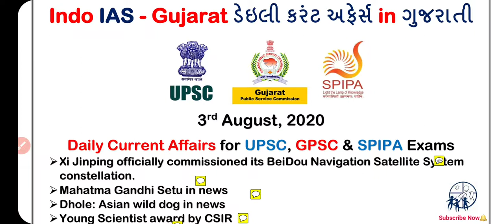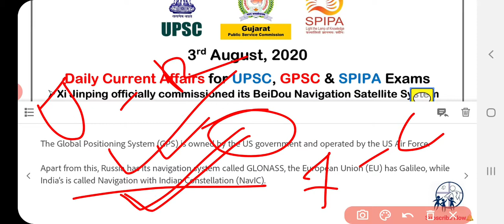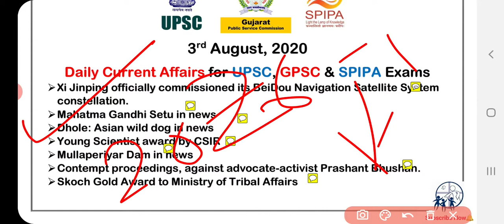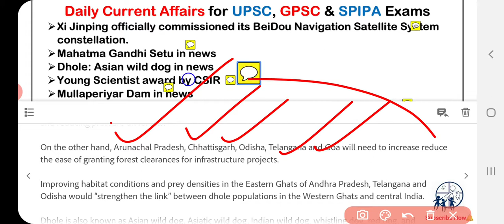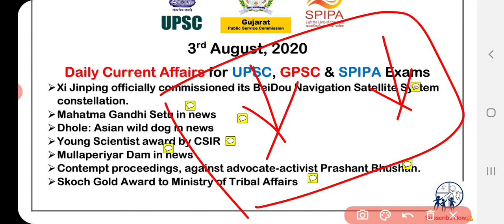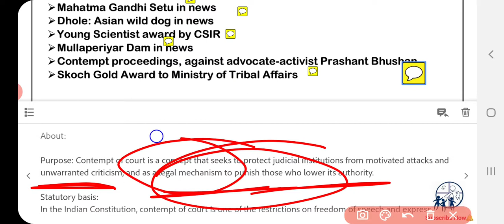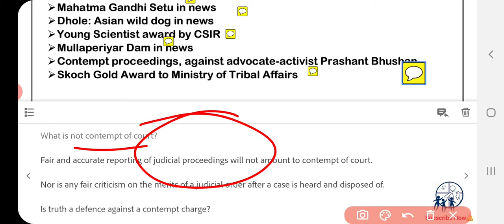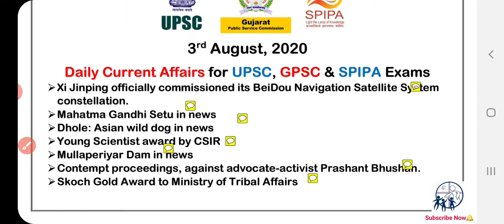3 August 2020 daily current affairs in gujarati for GPSC, UPSC/IAS & SPIPA (ભાષા:ગુજરાતી)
(or just search @IndoIAS in Telegram)

👉elyments App: @indoias

👉 Today's Topics:
➢ Xi Jinping officially commissioned its BeiDou Navigation Satellite System constellation.
➢ Mahatma Gandhi Setu in news
➢ Dhole: Asian wild dog in news
➢ Young Scientist award by CSIR
➢ Mullaperiyar Dam in news
➢ Contempt proceedings, against advocate-activist Prashant Bhushan.
➢ Skoch Gold Award to Ministry of Tribal Affairs

●ડેઇલી કરંટ અફેર્સ ગુજરાતી UPSC અને GPSC માટે●

◆SPIPA exam current affairs
◆GPSC PI class-2,
◆GPSC Mamalatdar,
◆GPSC Nayab Mamlatdar,
◆GPSC DySO,
◆GPSC STI,

➢best daily current affairs in gujarati for